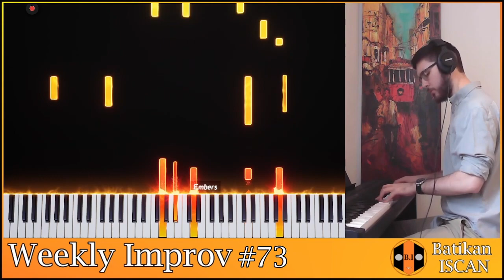Weekly Improv #73 | Batikan Iscan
Hello everyone! Compound meter spoke to me this week, so I started with a 3/4 beat before letting myself get carried away by other stuff, haha. Some nice harmonies definitely. I'm digging the shirt vibe, with the folded sleeves!

Don't forget to post your favorite Improvs in my community post, I'm looking to develop one (or more) as a full piece soon! Feel free to revisit older improvs, there's no rules!